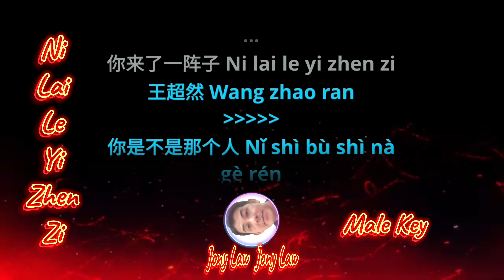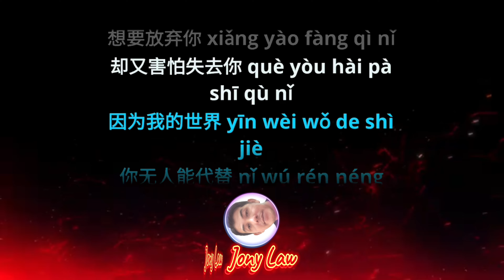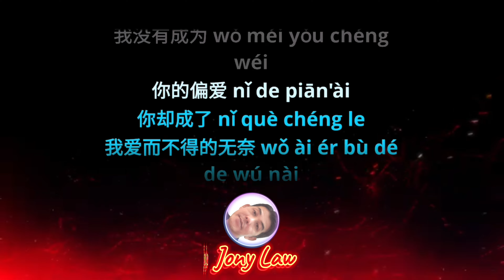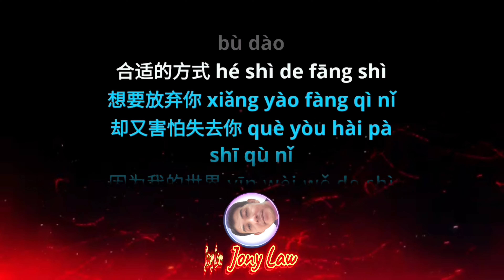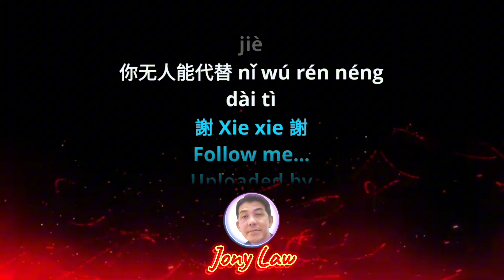Ni Lai Le Yi Zhen Zi ( Wang zhao Ran)- Karaoke Male-No Vocal